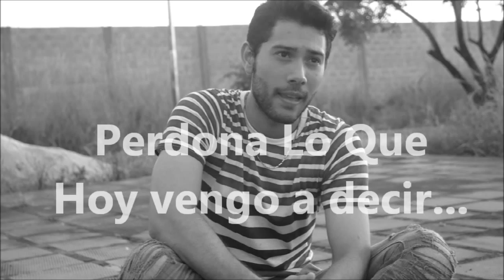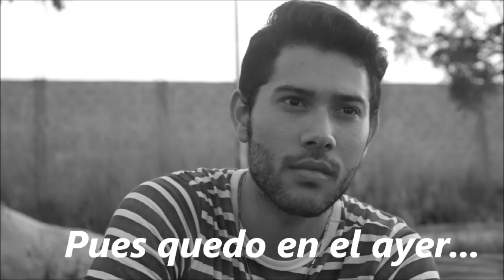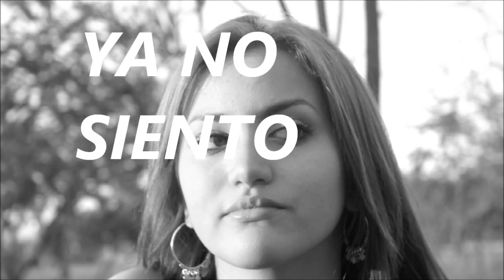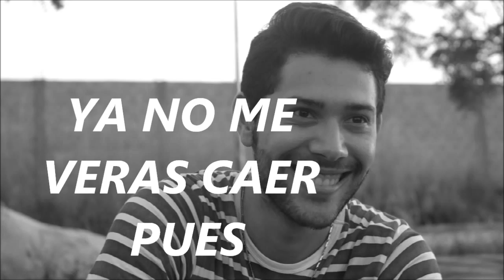YA NO SIENTO TU QUERER - NESTOR BRACHO (VIDEO LETRA)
PRESENTACION ORIGINAL: NESTOR BRACHO
LETRA: NESTOR BRACHO - YONMARY DIAZ
MUSICA: NESTOR BRACHO "PIANO" / ALONZO AVILA "GUITARRA"  / OSCAR CARDOZO "GUITARRA"
DIRECCION DE VIDEO: ALEJANDRO ARENAS
EDICION Y DIRECCION: NESTOR BRACHO / NESMAR RODRIGUEZ
MODELOS: NESTOR BRACHO Y STEFANI MORALES